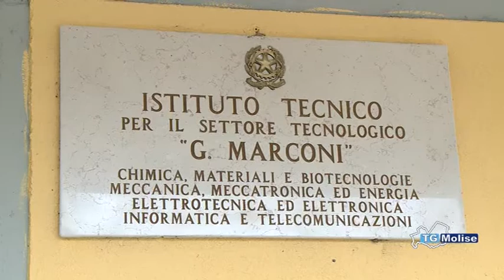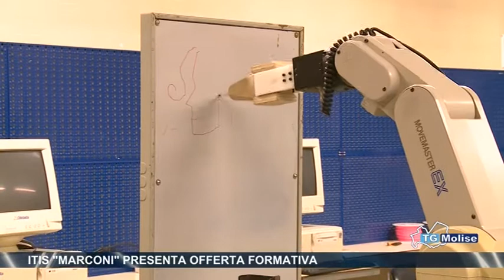Itas "Marconi" presenta offerta formativa